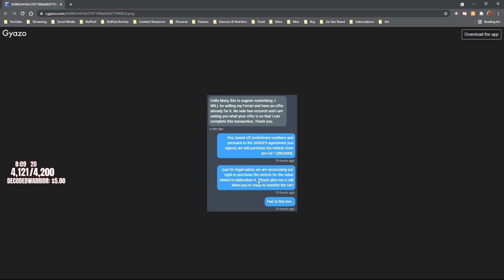Eddie calls Dean